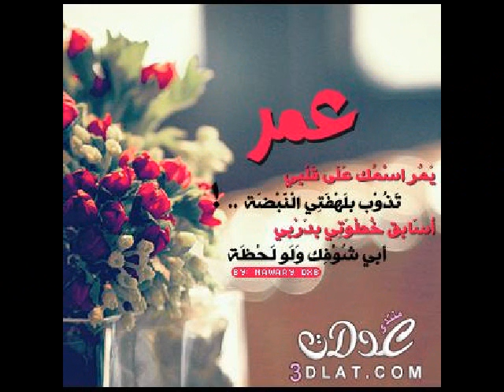احلى عمر Omar